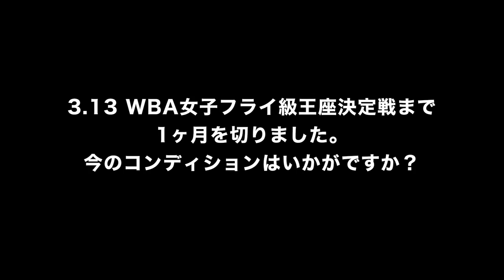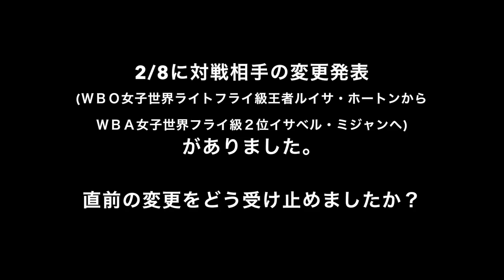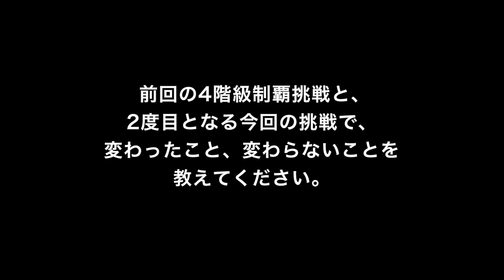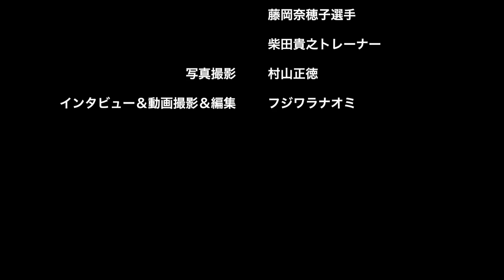藤岡奈穂子選手 WBA女子世界フライ級王座決定戦直前 インタビュー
女子プロボクサー藤岡奈穂子選手
日本人初、ボクシング4階級制覇挑戦となるWBA女子世界フライ級王座決定戦（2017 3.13 後楽園ホール）直前インタビュー

■動画構成
00分26秒
Q1:3月13日のWBA女子フライ級王座決定戦まで1ヶ月を切りました。(撮影日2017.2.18)
今のコンディションはいかがですか？

01分20秒
Q2:2/8に対戦相手の変更発表(WBO女子世界ライトフライ級王者ルイサ・ホートンから
WBA女子世界フライ級2位イサベル・ミジャンへ)がありました。
直前の変更をどう受け止めましたか？

03分:15秒
Q3:試合前の今、どんなメニューを中心に練習を行っていますか？

03分:55秒
Q4:前回の4階級制覇挑戦と、2度目となる今回の挑戦で、変わったこと、変わらないことを教えてください。

05分:18秒
Q5:前回敗戦から、来月の4階級制覇に再び挑もうと思うまでに至った、一番のきっかけはなんですか？

■藤岡奈穂子選手　プロフィール
初代OPBF東洋太平洋女子ミニフライ級王者
第4代WBC女子世界ミニフライ級王者
第6代WBA女子世界スーパーフライ級王者
WBCインターナショナルスーパーフライ級王座
第5代WBO女子世界バンタム級王者

アマチュア戦績：23戦 20勝 12KO/RSC 3敗
プロ戦績：15戦 14勝 6KO 1敗
*JBC（日本ボクシングコミッション）が公認する初の女子世界3階級制覇者

■撮影場所　T＆Hボクサ・フィットネス・ジム
■写真撮影　村山正徳
■動画撮影インタビュー編集　フジワラナオミ